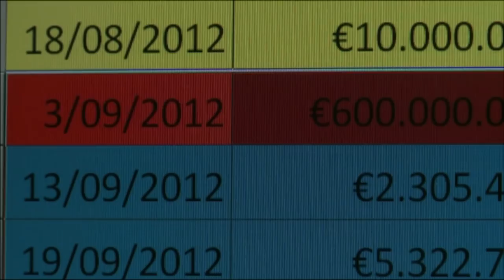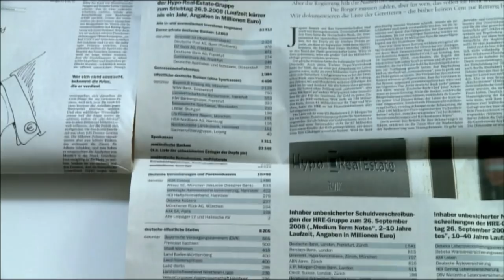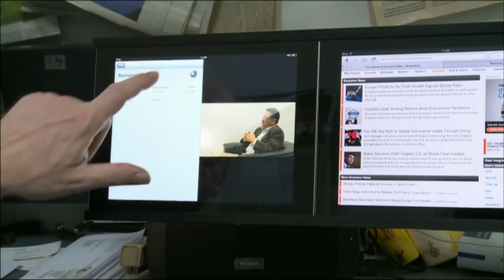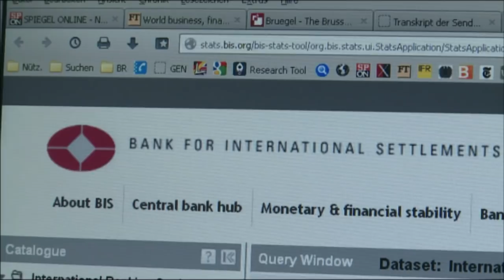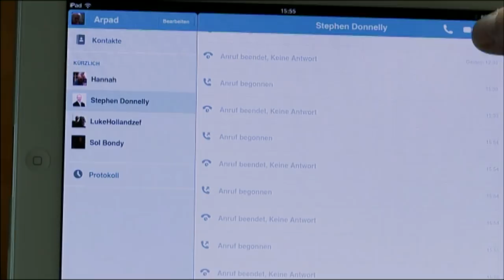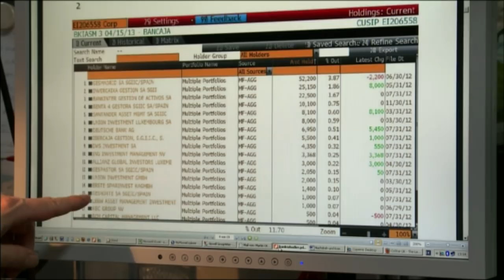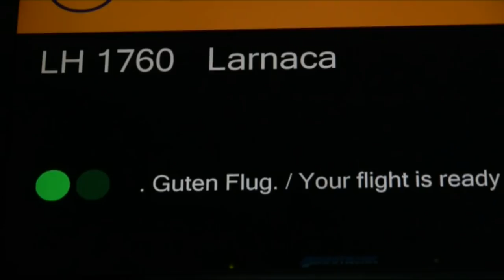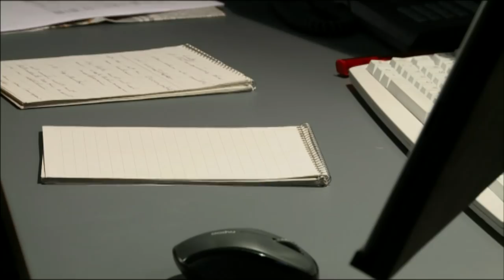The Secret Bank Bailout (HD 1080p) | German TV Award 2013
50 billion euros in Greece, 70 billion euros in Ireland, 40 billion euros in Spain - one Euro-country after another is forced to support its banks with huge sums of money in order to equalize the losses incurred by money worldwide from bad loans. But where do the billions go anyway? Who are the beneficiaries? With this simple question the award-winning business journalist and nonfiction author Harald Schumann travels across Europe and gets surprising answers.
The rescued are not in the poorer Euro states - unlike commonly believed - but mainly in Germany and France. A large part of the money ends up with the creditors of the banks that want to be saved or must be saved. And although these investors have obviously made bad investments, they are - against all logic of the free market economy - protected at the expense of the general public against any losses. Why? Who gets the money? Actually, simple questions, but that regard the core of European identity. Maybe the most passionate film on the banking crisis.

We also recommend the second documentary about the Euro-crisis by Arpad Bondy and Harald Schumann, "The Trail of the Troika". You can watch here on our channel

Director: Arpad Bondy
Script: Harald Schumann, Arpad Bondy
Camera: Axel Schneppat